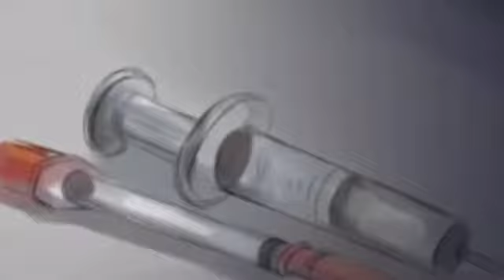Yandere Simulator - La Serie Anime - Trailer Italiano